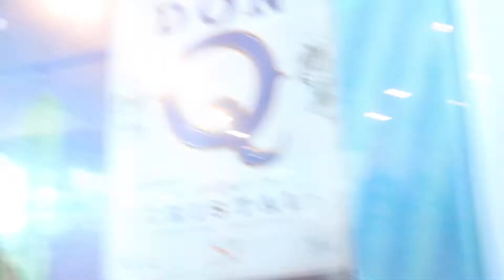Vlog #13: I'M Calling PETA